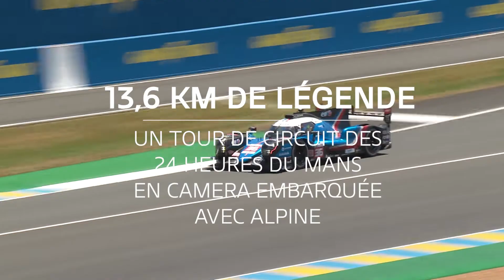2022 Stories Alpine - Tour de piste des 24h du Mans